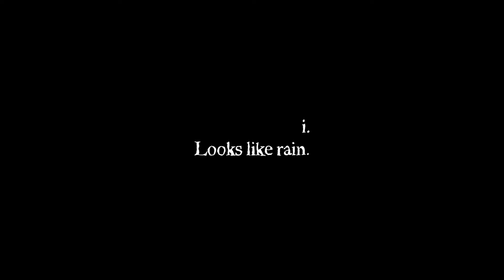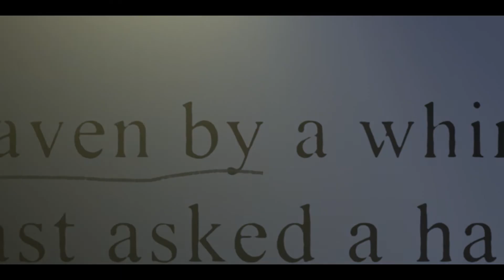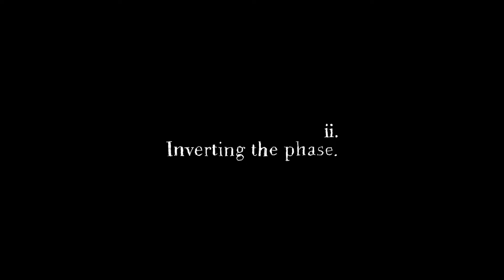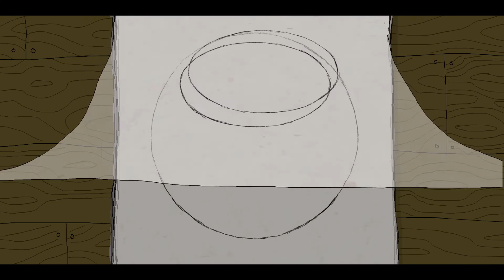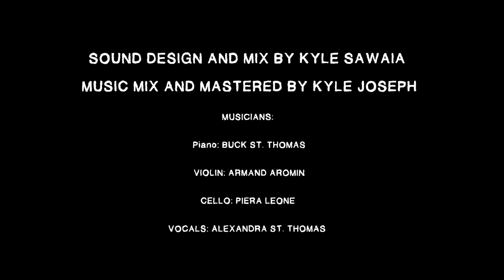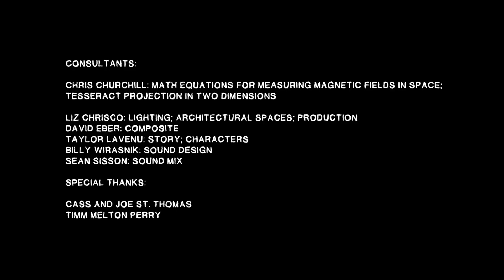Eli, Sundance 2020 Short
ELI: A true story within the realms of High Strangeness, Magical Thinking and Manic Delusion.

OFFICIAL SELECTION 2020 SUNDANCE FILM FESTIVAL

AN AMIGO UNIT PRODUCTION

WRITTEN AND DIRECTED BY NATE MILTON
ORIGINAL SCORE BY BUCK ST. THOMAS
PRODUCED BY NATE MILTON AND BUCK ST. THOMAS
PRODUCER ROBERT BOHN
SOUND DESIGN AND MIX BY KYLE SAWAIA
MUSIC MIX AND MASTERED BY KYLE JOSEPH
MUSICIANS:
Piano: BUCK ST. THOMAS
VIOLIN: ARMAND AROMIN
CELLO: PIERA LEONE
VOCALS: ALEXANDRA ST. THOMAS
STORY BY NATE MILTON AND BUCK ST. THOMAS
DESIGN, ANIMATION AND EDIT BY NATE MILTON